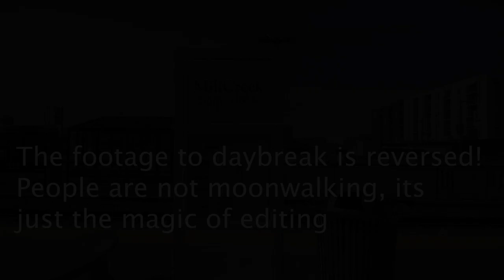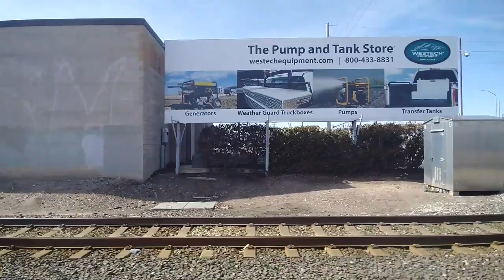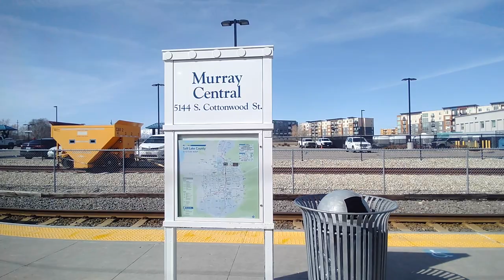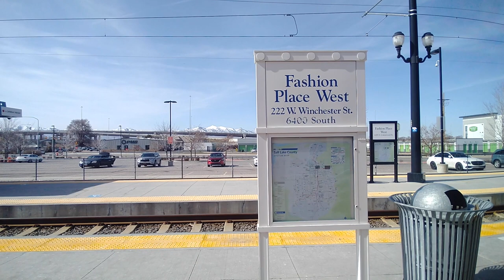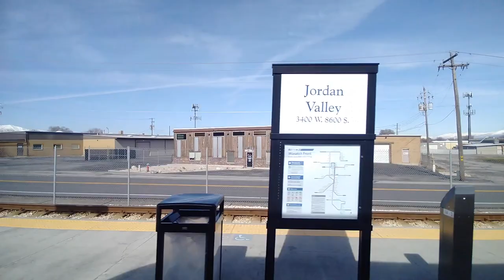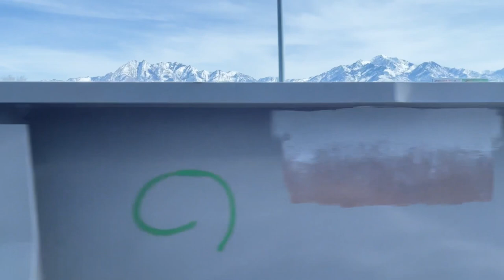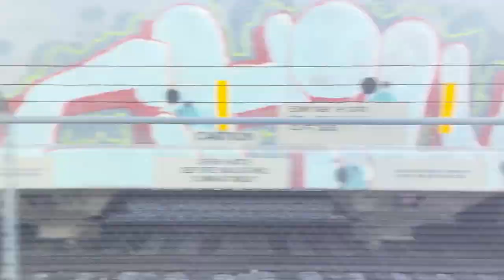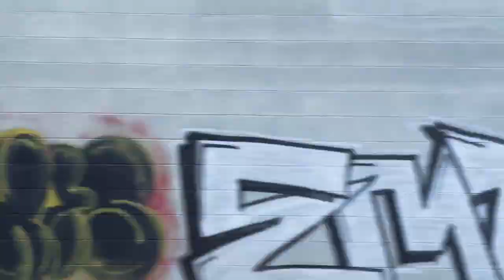The Red Line LIVE feat. Patrons: Ep. 74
CW: very busy audio with train noise, announcements, and many people having a fun time